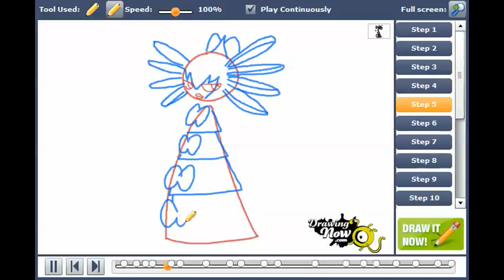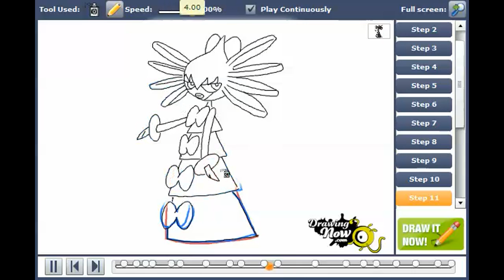How to draw Gothitelle from Pokemon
You can see the original tutorial of How to draw Gothitelle from Pokemon